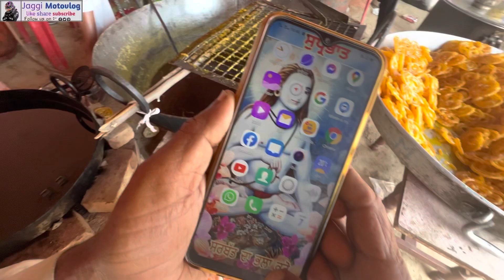ਗਰਮ ਗਰਮ ਜਲੇਬੀ ਤਿਆਰ ਹੋ ਚੁੱਕੀਆ ਹਨ ਖਾਉ ਤੇ ਖਵਾਉ ਬਰੇਟਾ ਤੇ ਕੁਲਰੀਆ BJ P ਟੀਮ ਭੰਡਾਰੇ ਤੇ ਹਾਜਰੀ ਲਗਵਾਈ